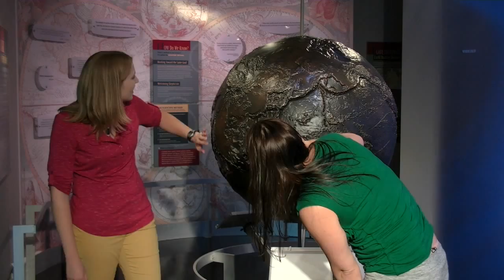EarthScope Chonicles: Marine Geology Research - Danielle Sumy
When she was very young, Danielle Sumy’s experience on the Earthquake ride at Universal Studios launched her quest to understand how earthquakes happen. Here she describes how this encounter and her early love of science motivated her to become a geophysicist.

Video produced by McLean Media. Ocean Planet Flyby by NASA/Goddard Space Flight Center, Scientific Visualization Studio. Underwater magma footage by NSF and NOAA.
Beach footage by NOAA Ocean Media Center.
Additional images courtesy Danielle Sumy, USGS, and Visit South Walton (visitsouthwalton.com).

This material is based upon work supported by the National Science Foundation under Grant Number EAR-1252031. Any opinions, findings, and conclusions or recommendations expressed in this material are those of the producers and participants and do not necessarily reflect the views of the National Science Foundation.